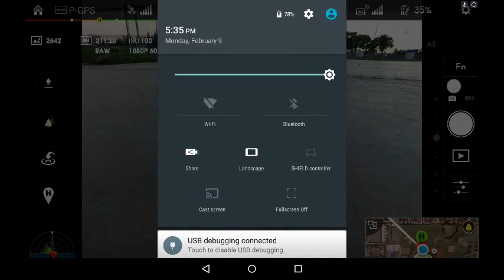NVIDIA Shield Inspire 1 video recording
NVIDIA Shield works well with the DJI Inspire 1. The Shield has a built in video recorder that records the video shown on the screen. Recording the flight video does not seem to slow down the tablet screen refresh rate and is very smooth feeding video from the Inspire. This video is a segment of the video right out of the Shield Tablet. Great for reviewing after flights.